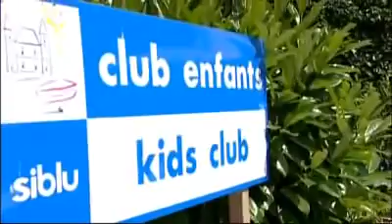Bienvenue au domaine de Dugny - Siblu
Le Domaine de Dugny - Siblu est un camping familial convivial à proximité des châteaux de Chaumont-sur-Loire, Blois et Cheverny. De nombreuses activités sont proposées sur place : complexe aquatique (aquagym, rivière balnéo, piscines, pataugeoires...), étang de pêche, practice de golf, trampoline, tir à l'arc, location de karts, clubs enfants... 320 mobil-homes (pour 4/6 et 6/8 personnes) sont également disponibles à la location.